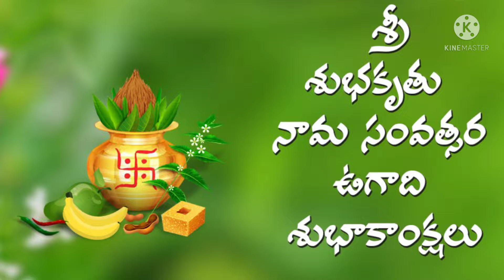Ugadi & Sreeramanavami 2022 vedio